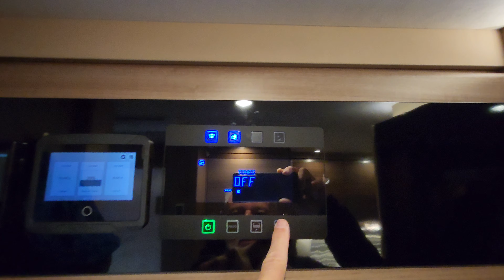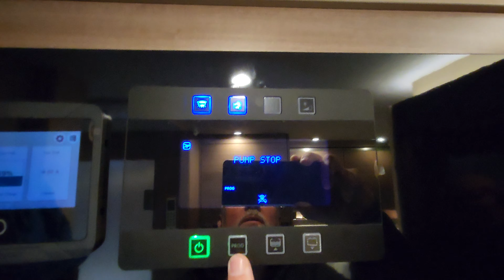ALBTRAUM WOHNMOBIL WASSERSCHADEN! JABSCO WASSERFILTER REISST KOMPLETT! Trotzdem Glück gehabt.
Wohnmobil Wasserschaden